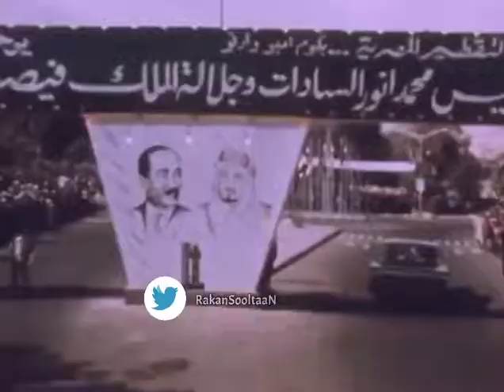الجولة التي قام بها 'الفيصل' الى أشقائه العرب وشملت سوريا والاردن ومصر كانت الزيارة الأخيرة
الجولة التي قام بها 'الفيصل' الى أشقائه العرب وشملت سوريا والاردن ومصر
 كانت الزيارة الأخيرة قبل استشهاده رحمه الله وغفر له